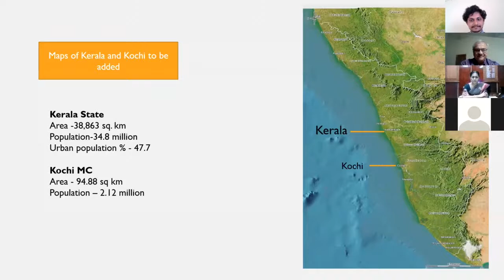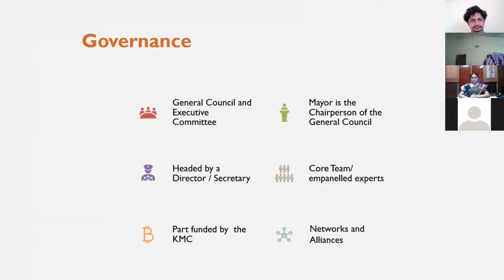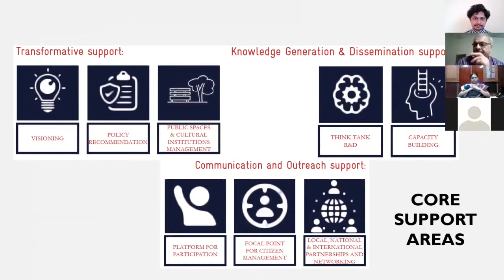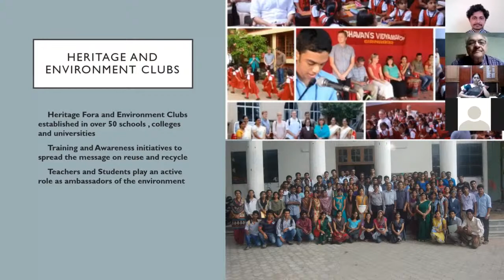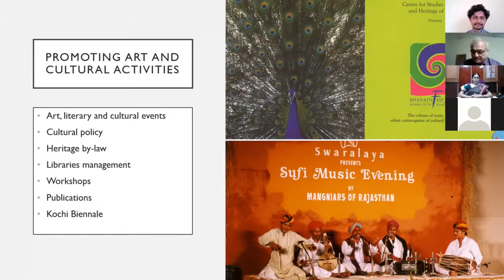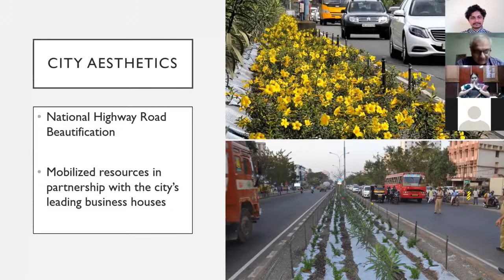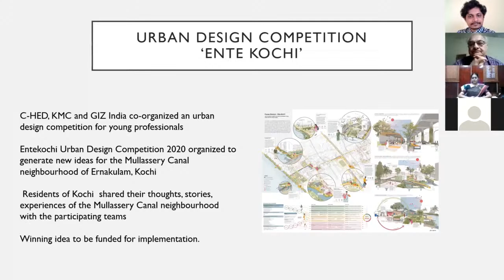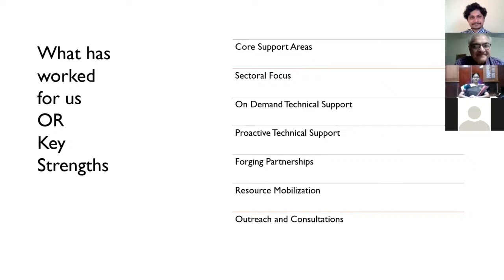Special Masterclass 12 : Grassroot Urban Innovations in Kochi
Today Practical Cities is honored to have the Honorable Mayor of Kochi, Mrs. SOUMINI JAIN, DR. RAJAN CHEDAMBATH, Director of C-HED and PROF. CHETAN VAIDYA Former Director NIUA and SPA, Delhi India, to embark this special day and help us know more and learn about the "Grassroot Urban Innovations in Kochi, Kerala, India".

About Speakers:

Mrs. Soumini Jain is the Mayor of Kochi Municipal Corporation in Kerala, a position she holds since November 2015. She has earlier served as the Chair of the Works Standing Committee in the city government. As being Mayor of Kochi, she is also the Chairperson of C-HED.

Dr. Rajan Chedambath has been the Director of the C-HED for the last eighteen years. As the Director of the C-HED, Dr. Rajan is actively engaged in several grassroot urban innovations in Kochi. He has practical experience in introducing and managing several urban innovations in the Kochi urban region.

Professor Chetan Vaidya is an Architect-Planner with over 30-year long academic, research, and consultancy experience in urban reforms and innovations. He was Director of the School of Planning and Architecture SPA Delhi and was also Director of the National Institute of Urban Affairs (NIUA). Presently, he is Senior National Urban Advisor at Kochi Smart City supported by GIZ.